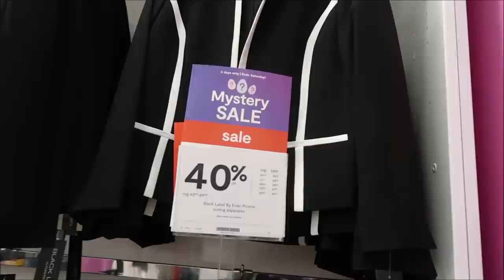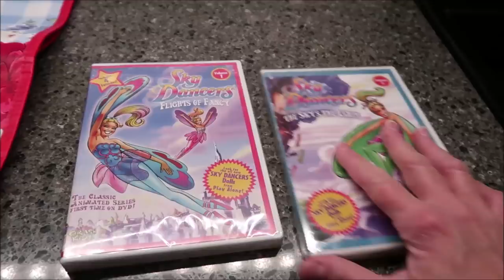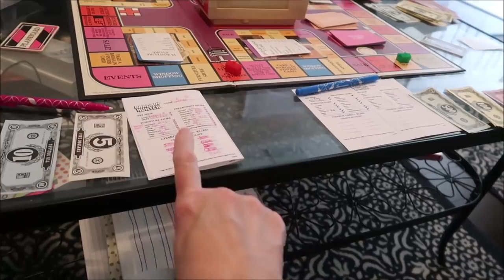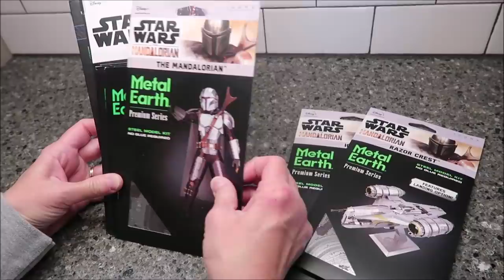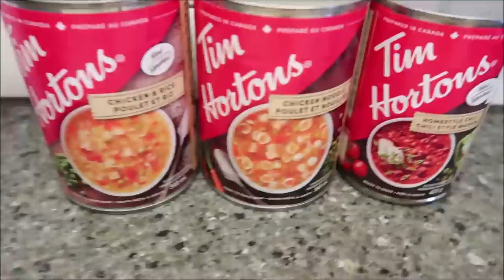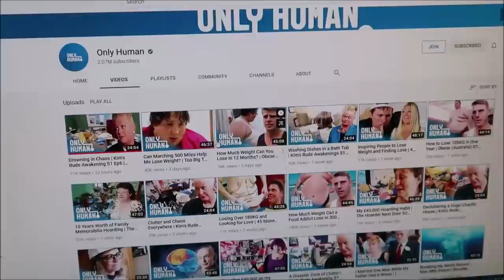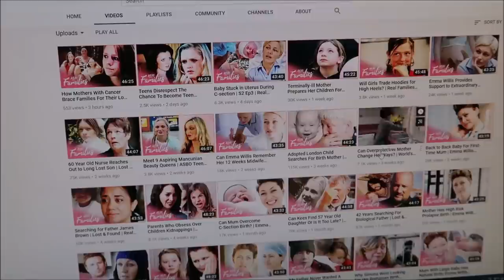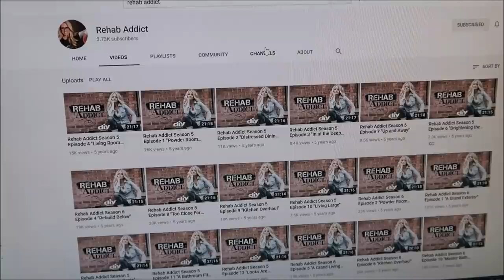The Last DVD Vlog 4/2/21 – 4/8/21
This week, Ashley and I went clothes shopping in Fayette Mall.

* Metal Earth

Other Places To Find Us:
Food review,taste test,review,opinion,food,eating